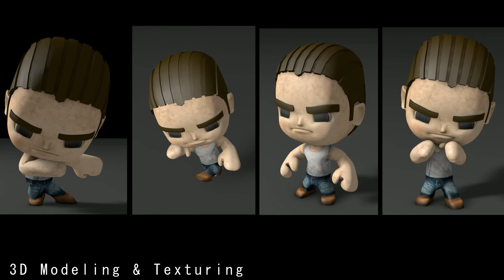2020 Indeedesign 概念設計短片 。 Concept art Demo Reel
需要概念設計師嗎? 請給我三十秒的時間⌚看看我的作品。 在這裏先多謝你的時間🙇‍♂️ 。
Looking for Concept artist? Give me 30 secs ⌚to see what I have to show you. Thank you very much in advance🙇‍♂️.

你的世界🌎需要角色🧙‍♂️嗎 ？
Need characters🧙‍♂️ for your worlds?
你的世界🌎需要住屋/傢俬🏡嗎 ？
Need furniture for your worlds?
你的角色🧙‍♂️需要武器或道具⚒️嗎 ？
Need weapons for your characters🧙‍♂️?
你的角色🧙‍♂️需要喜怒哀樂🤪嗎 ？
Want someone to make your characters 🧙‍♂️laugh/cry/smile/shocked🤪...?
如有需要請email 我。

背景音樂Background music: Retro by Wayne Jones